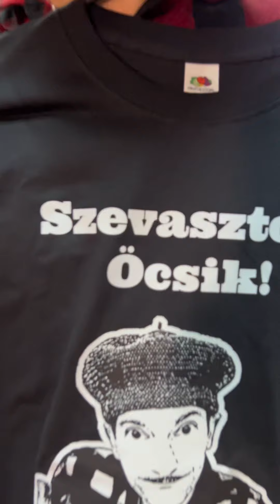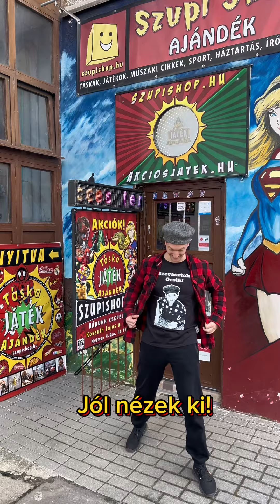Szevasztok Öcsik pólók